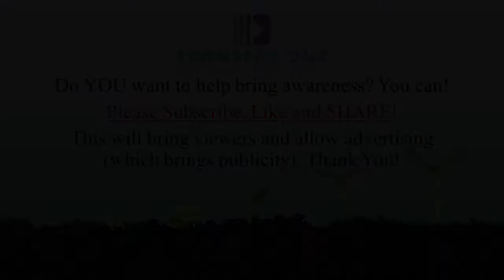Leaving Toxic Friendships | Interview with Monsurat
This week, Monsurat has returned to share more of her PNES journey, including the difficulties of cutting out toxic relationships, pursuing life-giving friendships, and being supportive to others.

Thank you for joining me today!! Come back every Wednesday for testimonials, interviews, and other videos sharing hope and help for recovery.

If you are in a battle of overcoming and want to share your experience, strength, and hope, we’d love to hear it.